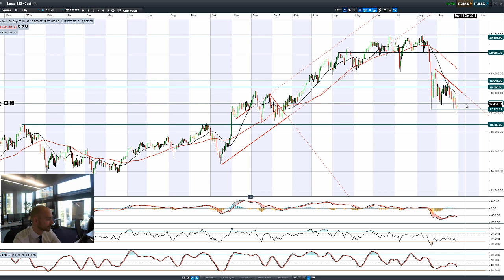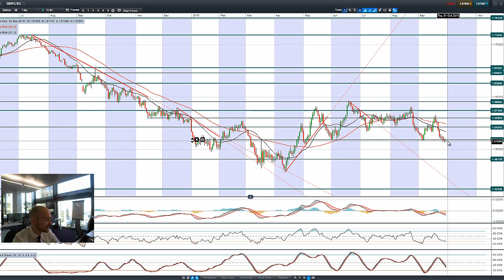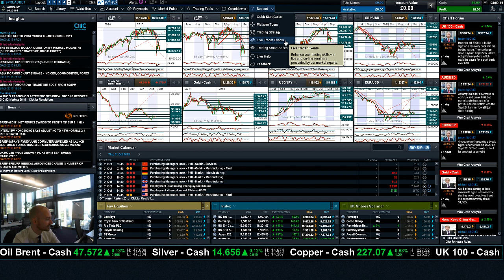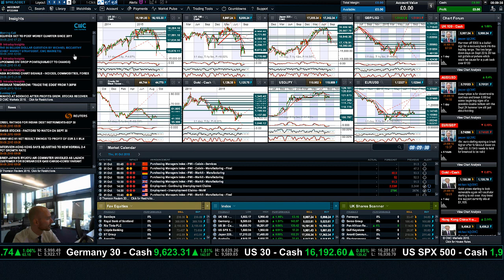Equities rebound but what impact will 3 days of major data releases have? CMC Markets 30th Sept